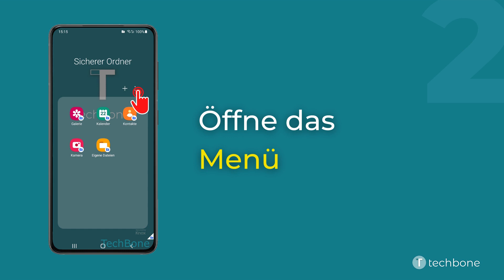Sicherer Ordner sperren und beenden - Samsung [Android 11 - One UI 3]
Du möchtest wissen, wie man auf dem Samsung-Smartphone den sicheren Ordner manuell sperren und beenden aktivieren oder deaktivieren kann? Diese Anleitung zeigt dir, wie es unter Android 11 / One UI 3 geht.

0:00 Intro
0:05 Öffne den Sicherer Ordner
0:15 Öffne das Menü
0:25 Tippe auf Sperren und beenden